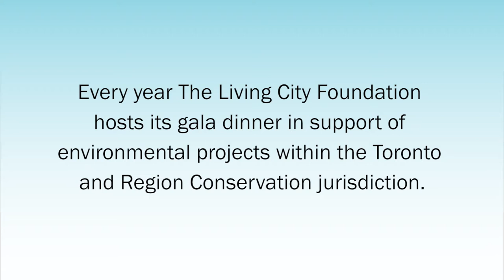The Living City Environmental Dinner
Every year The Living City Foundation hosts its gala dinner in support of environmental projects within the Toronto and Region Conservation jurisdiction. Inspired by noted naturalist Charles Sauriol, the event features a delicious three-course meal, a silent auction, games of chance and an award ceremony. Be a part of this annual event which helps preserve and protect our natural world.